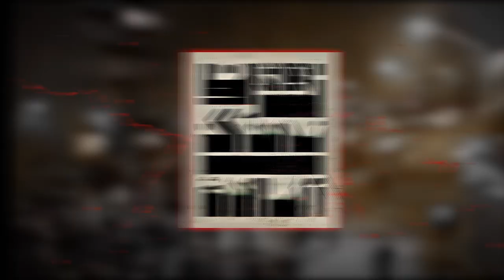uk drill mix | ریمیکس اعتراضی رپ (Hichkas & Fadaei & Poori)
Produced by @Liphter
Visual : @Scobarof
Ex Producer : Liphter Creative House drillfarsi remixdrill rapfarsi .